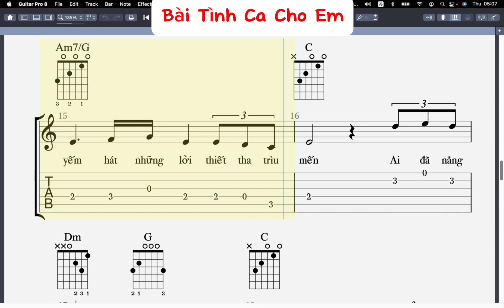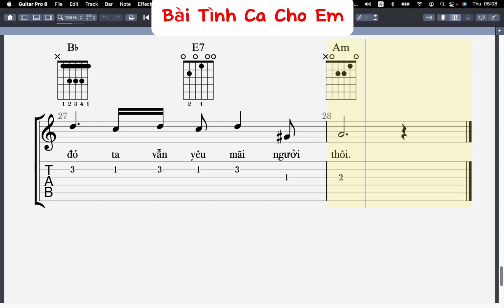Bài Tình Ca Cho Em